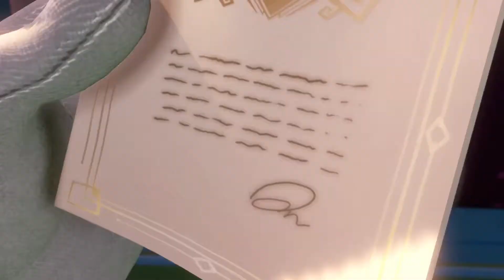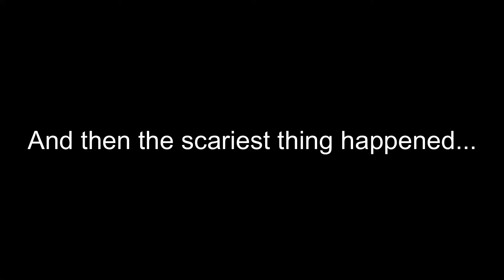Spooked in the Butt - Luigi's Mansion 3 #1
Welcome to PLEASE SCREAM! We'll be playing spooky games all month long so be prepared to have your pants scared off!